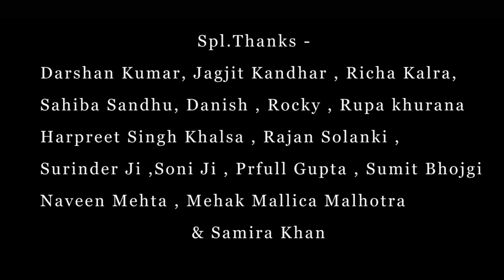Belief | Short Movie | Mlp Records | Agastya Verma | Maaria | Param Mlp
A Short Movie - BELIEF
Cast - Agastya Verma, Maaria, Parshant
Script - Param Mlp
Music - Arya Singh
Edit - Rohit
DOP - Yogesh, Supreet Singh
Post & Pre Production - Moon Light Productions
Casting Director - SamArfin
Art Director - Samira & Faraz
Astt. Director - Varoon, SamAnu
Director - Param Mlp

Spl Thanks - Darshan Kumar, Rajan Solanki
Rupa Khurana, Sahiba Sandhu, Sdn. Mahinder Kaur Ji, Samira Raza

Watch "  Belief “ From MLP Records